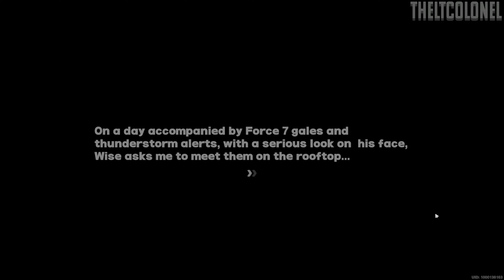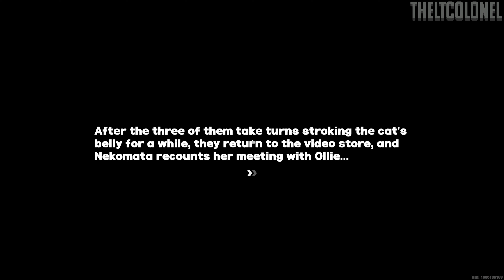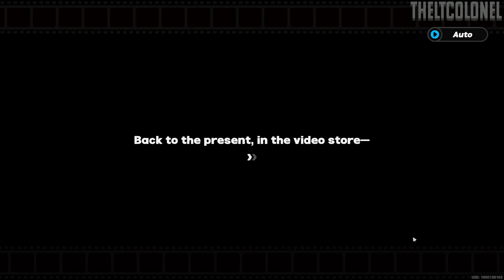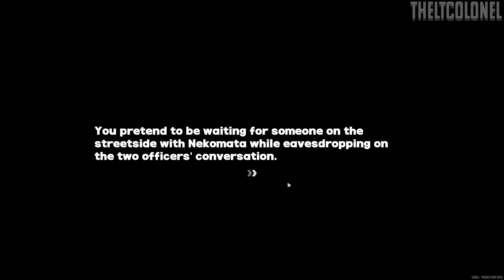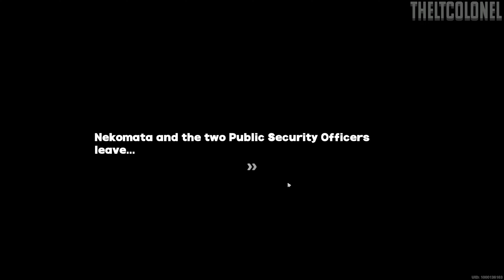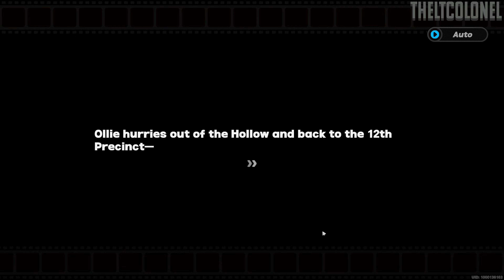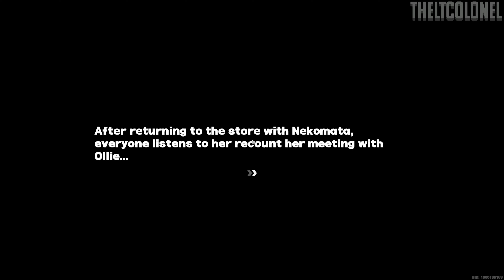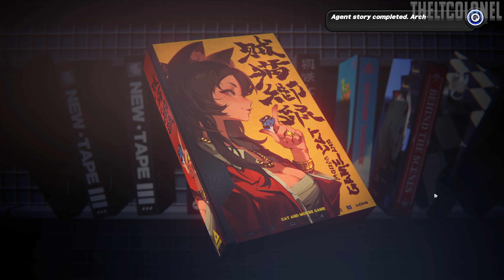ZENLESS ZONE ZERO【FULL AGENT STORY】CAT AND MOUSE GAME WALKTHROUGH | No Commentary | 4K60FPS UHD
The full agent commission story "Cat and Mouse Game" featuring Nekomata in Zenless Zone Zero! This was recorded in 4K60FPS UHD with No Commentary.

If there is a commentary version available I will post it here.
All games are recorded in 4K 60FPS using an Elgato 4K and a Dual PC setup. PS5 Gameplays are recorded the same way.
My PC Specs:
32GB DDR4 Corsair RGB RAM (3600MHZ)
Rift S VR Headset